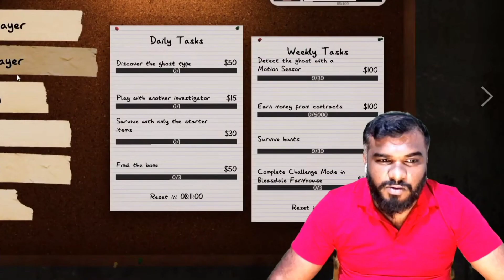Pro Pei Hunters LOL & Gang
lol gamer tamil channel link :

gameplay video link :

saigamezone channel link :

dandanakka gamer channel link :

&nandhish bro